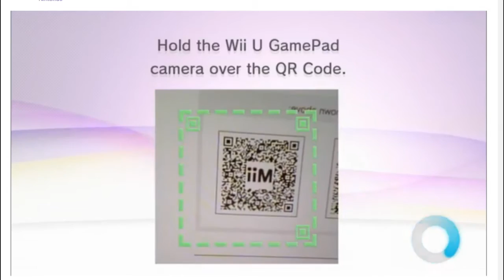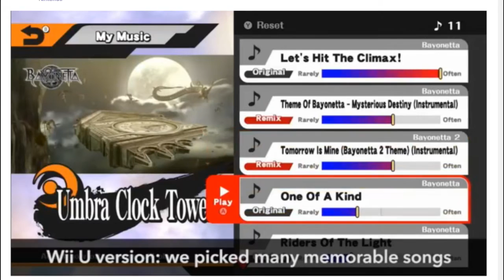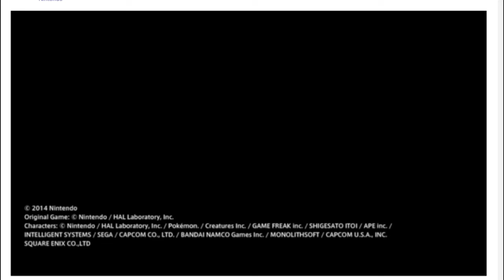First Reactions - Dec 15 2015 Smash Bros Final Presentation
ありがとう、桜井さま。

What a wild ride it has been.

Again, framerate and quality issues. I don't know how to fix it. Also, yes it is not cropped properly, I am an idiot and decided to not go fullscreen or crop the recorded region to be just the stream. I will make sure future reaction videos will be cropped correctly.

^ Follow me there! (I am not very active here)